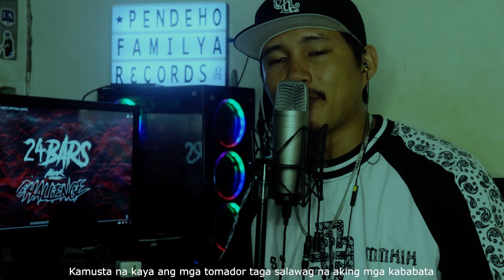Mark O Chino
Written & Performed by : Marko Chino
Instrumental by : MarkBeats
Mix and Mastered by : Warmazta
Recorded @ Pendeho Familya Records